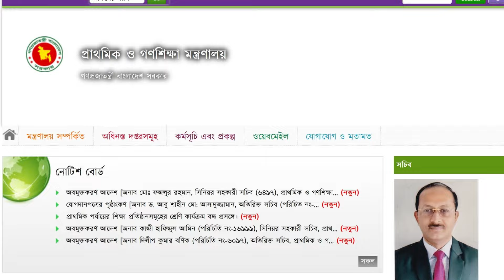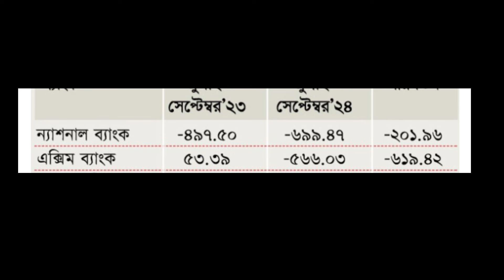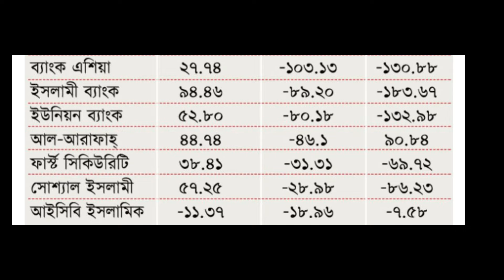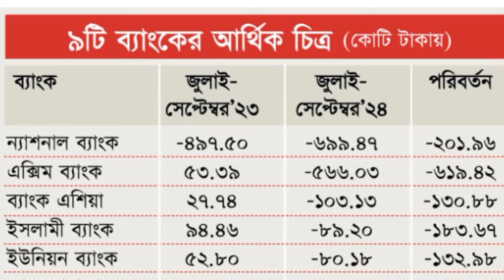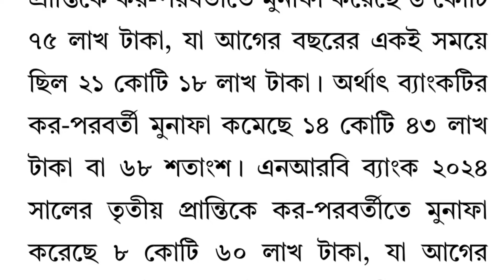৯টি ব্যাংক টিকে থাকা নিয়ে সংশয়? Bank News Bangladesh Today 2024। ব্যাংক গ্রাহকদের কি অপেক্ষা করছে?